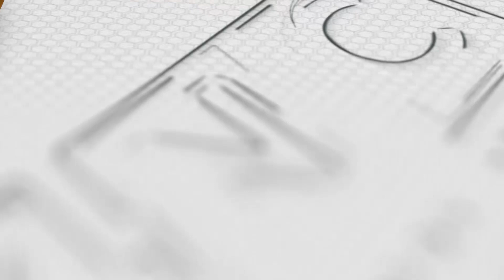P16M na Halaga ng Cocaine Tinangkang Ilusot sa NAIA | Kidlat News Update (May 23, 2023 6PM)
Higit sa P16-million na halaga ng cocaine ang naharang sa isang pasahero sa Ninoy Aquino International Airport (NAIA). Sa joint operation ng Bureau of Customs katuwang ang Philippine Drug Enforcement Agency at Naia Inter-Agency Drug Interdiction Task Group,  nadakip ang isang Salvadorian national na dumating sa NAIA Terminal 3 noong May 22 galing ng Doha, Qatar. Lumabas sa x-ray scanning at K9 inspection ang 3,120 grams ng cocaine na nagkakahalaga ng P16.536 million.

Ngayon Na!